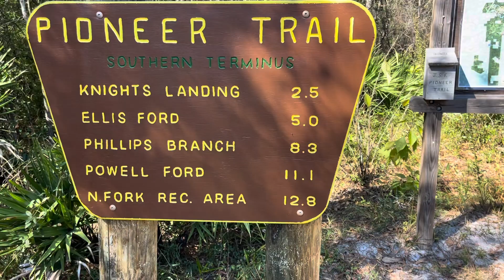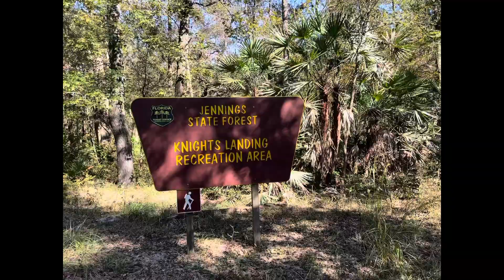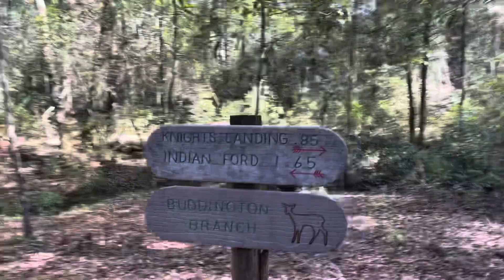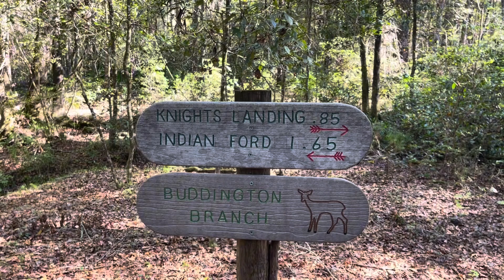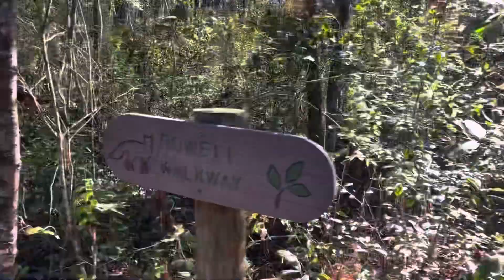Afternoon hike in Jennings State Forest ￼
Did a nice 5 mile hike from Indian Ford to Knights Landing and back this afternoon. ￼